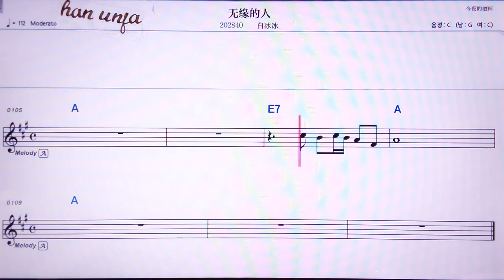💖우이앤더런/바이삥삥 👍Karaoke With Sheet Music/MR,노래방, 악보, 코드,